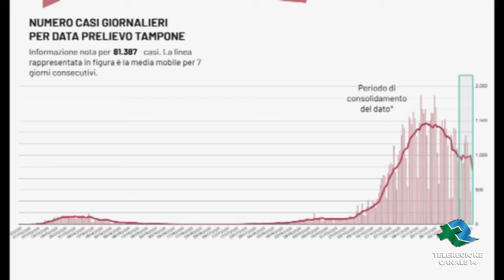Bari Covid 19 788 nuovi casi calano i ricoverati TG Telergione 21 12 2020